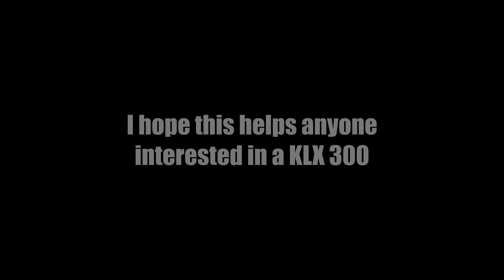Kawasaki KLX 300 impressions and comparison video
In this video, I compare my new 2021 KLX 300 DS with dirt tires to my XTrainer, Rieju Ranger, and my brother's EC300. I've edited together some of my favorite hill climbs to see how they stack up against each other. While filmed on different days, you'll still be able to see the power differences between the bikes. This is the longer version with lots more dialogue. If your looking for the short version with just the hill climbs it's also on the channel

Filmed on a DJI Osmo action 3
DJI Osmo action 4 now available
Memory card SanDisk 256gb extreme
Extra battery
Dango Design gripper mount, Best chin mount available

0:00 intro
1:55 KLX test hill
6:43 KLX two track
17:08 KLX steeper grassy hill
21:39 all bikes test hill
22:44 all bikes steeper grassy hill
23:42 KLX vs EC300 drag race